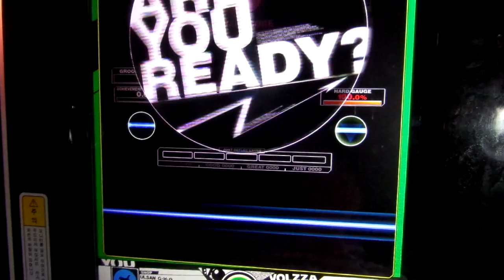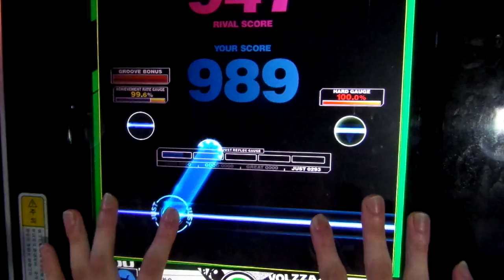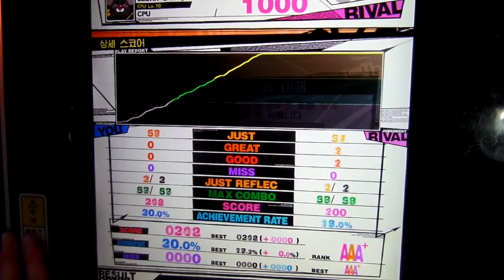[REFLEC BEAT VOLZZA 2] 見習い天使と星降りの丘 (MEDIUM) 100.0% (Player: CHAA-R.U)